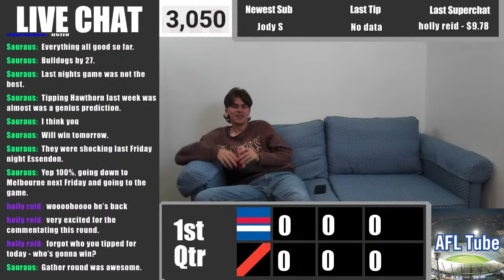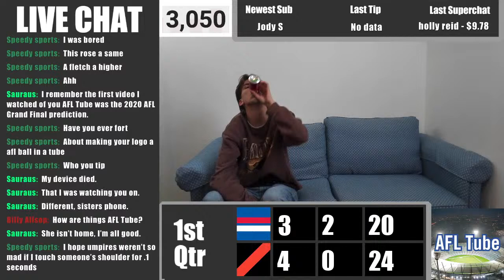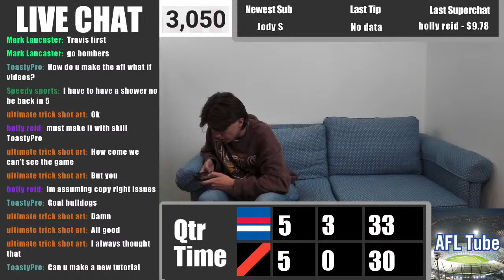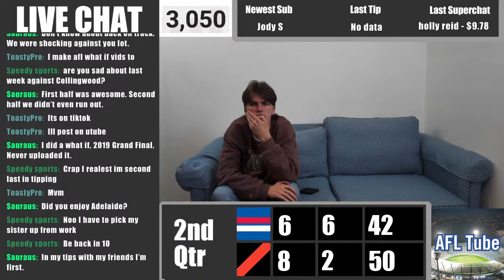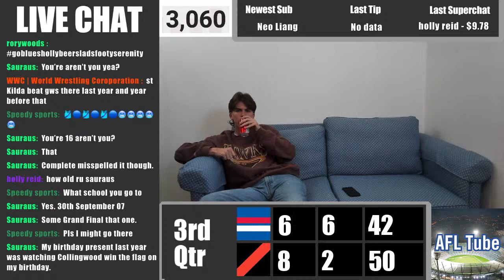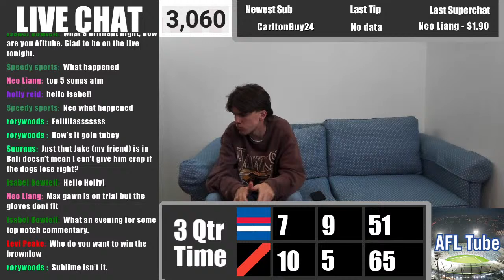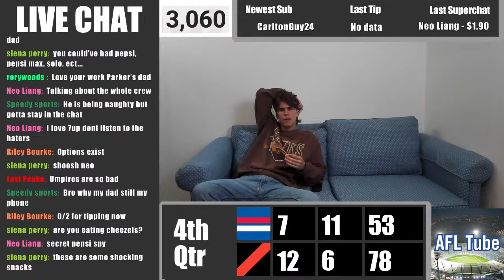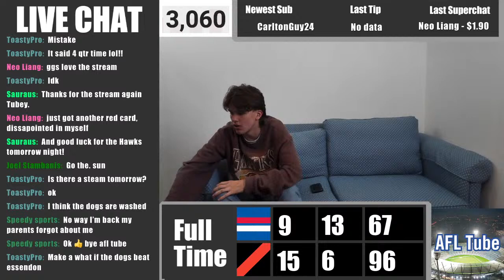Round 5 BULLDOGS v ESSENDON Watch Party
Tune in for chats, vibes and good times